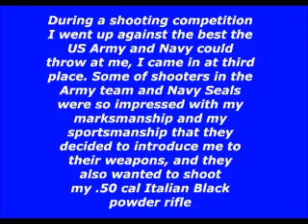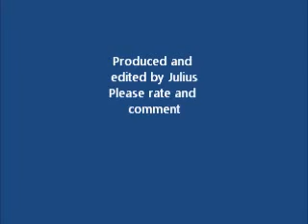Shooting with Army and Navy Seals